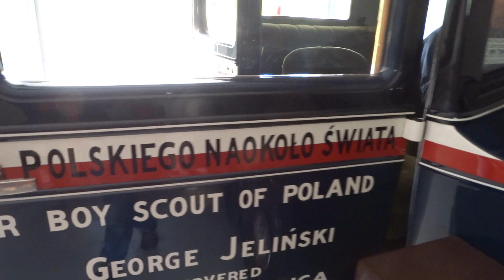odpalenie samochodu Jerzego Jelińskiego, Buick który w 1927 roku objechał świat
Uruchomienie Buicka legendarnego samochodu którym Jerzy Leon Jeliński w 1927 roku objechał świat jako pierwszy Polak i pierwszy Europejczyk. więcej